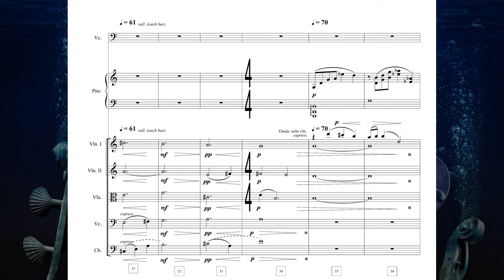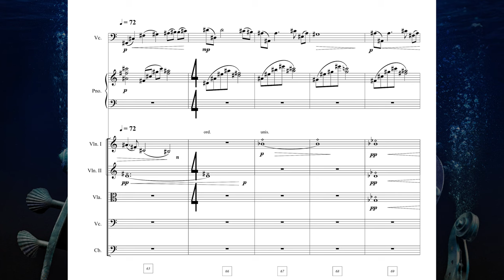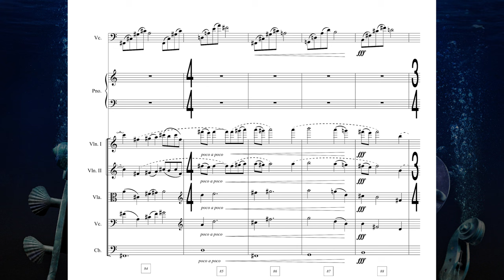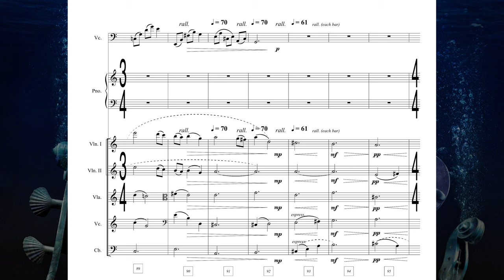Solo Cello - "Father's Wisdom" (feat. creaminebooker) - With Full Score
"Father's Wisdom" from Iain Kelso's "A School of Celli"
With full score
Composed and orchestrated by Iain Kelso
Cello: Cremaine Booker
Strings: Macedonian Radio Symphonic Orchestra

A School of Celli is a collection of works for violoncello, piano, and strings. American virtuoso cellists Cicely Parnas and Cremaine Booker are featured individually (along with the FAMES Studio Orchestra).

This project was recorded remotely between December 2020 and September 2021 in Minneapolis, Dallas, Miami, and Skopje, North Macedonia, with the mixing and mastering completed by John Rodd in Los Angeles.

Music Composed by Iain Samuel Kelso
Violoncello: Cicely Parnas, Cremaine Booker
String Section: FAMES Studio Orchestra
Piano, VI Programming: Iain Samuel Kelso
Mixed and Mastered by John Rodd
Cover Artwork by Raphido
Cover Design by Warm Butter Design